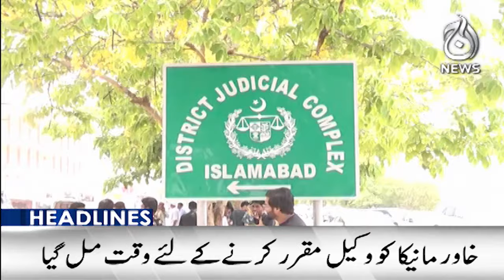Pakistan newly president Asif Ali Zardari take big decision regarding Asifa Bhutto - 12 PM Headlines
Headlines 12 PM - Pakistan newly president Asif Ali Zardari take big decision regarding Asifa Bhutto - 11 March, 2024  - Aaj News

Spot Light With Munizae Jahangir:
shorturl.at/gwFU6